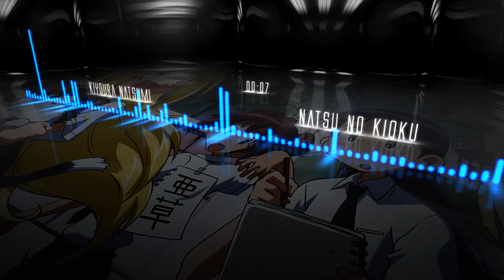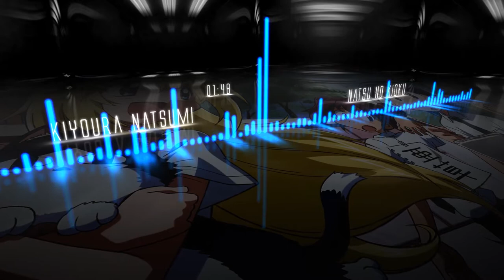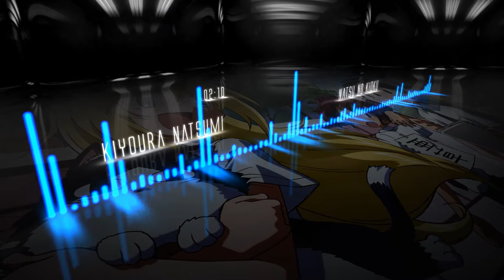Kiyoura Natsumi - Natsu no Kioku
Another great song of Kiyoura Natsumi ^o^ The anime is Sketchbook ~full color's~. I recommend to watch this anime, it's about a student that study art and paint ^o^

- Thank you very much to Indrajeet Sisodiya (Saint Of AwesomeMess) for the template of the audio reaction ^o^
- Thank you very much for watching this video ^o^

Enjoy the music in 1080p with the best quality!!! ^o^